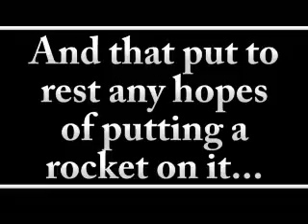Taconnet 2006 - Scientific Ventures, Pt. 1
A few of our rocket launches and such from Summer 2006.